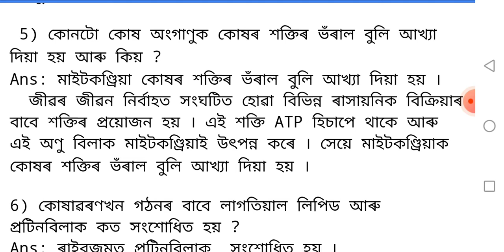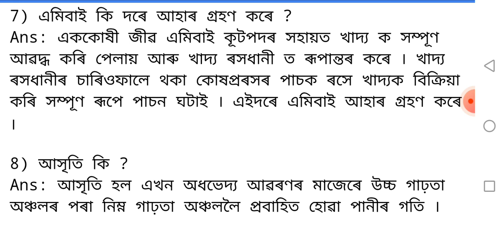জীৱৰ মৌলিক একক।The fundamental unit of life।General Science।Chapter5।Question Answer|অনুশীলনী প্ৰশ্ন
জীৱৰ মৌলিক একক । The fundamental unit of life। Class 9 General Science । Chapter 5।Question Answer। Part 4
অনুশীলনী প্ৰশ্নউত্তৰ ।